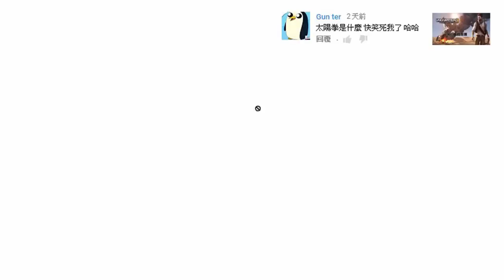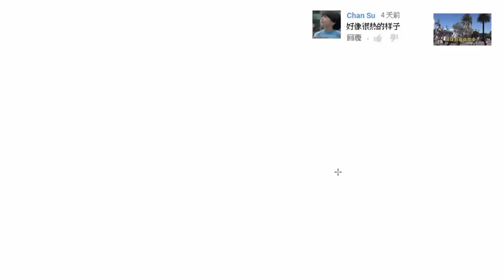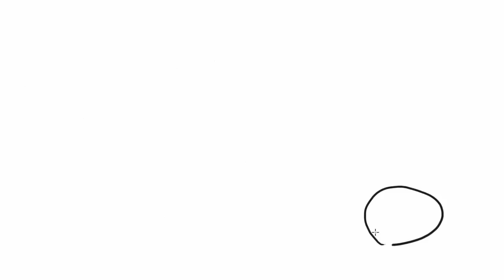從美國E3展回來了 | 秋風回覆您留言 - 2015年第二十五週